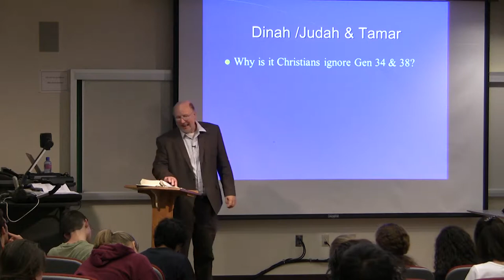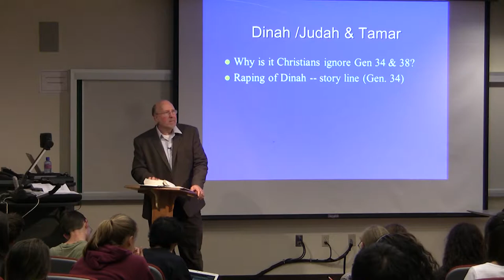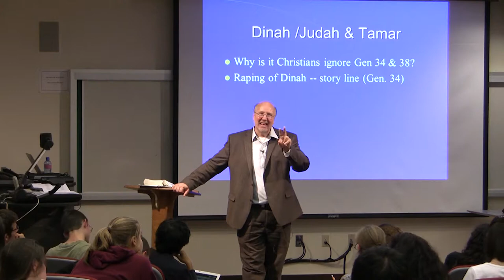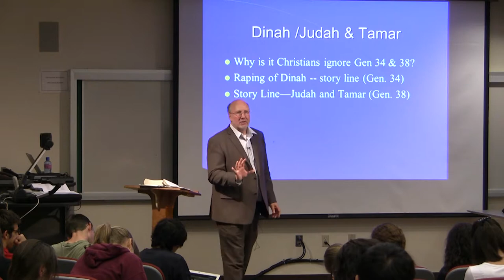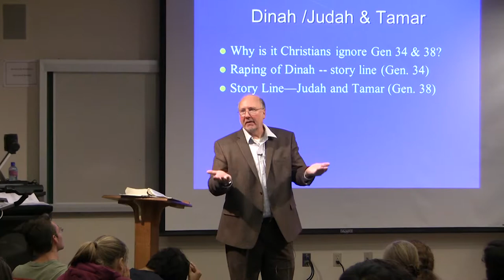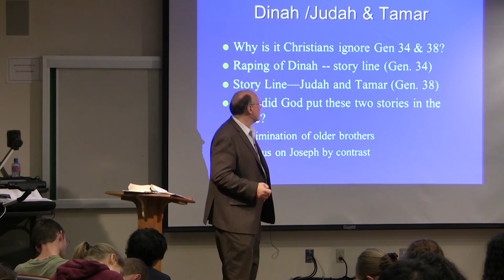Dr. Ted Hildebrandt, Old Testament Literature, Lecture 10G -- Rape of Dinah, Judah/Tamar